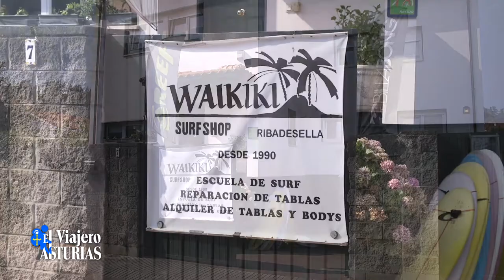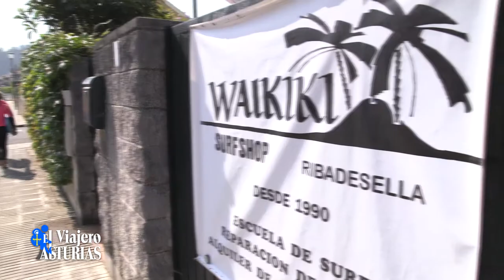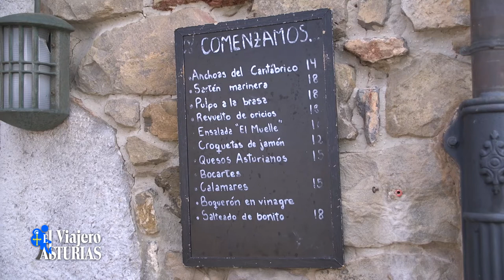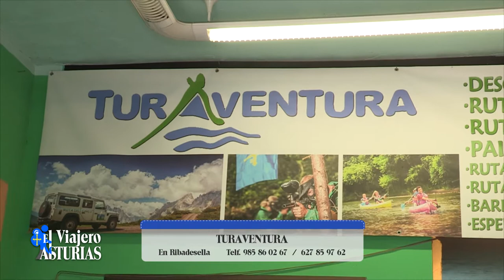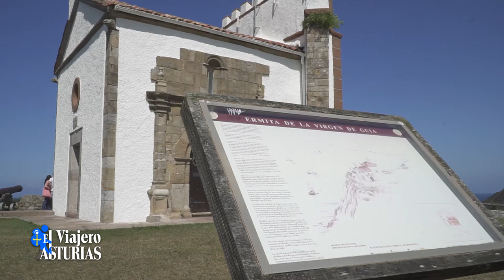EL VIAJERO ASTURIAS 10, RIBADESELLA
Ribadesella es nuestro destino actual, tenemos una importante cita con el Concejal de Turismo, de su mano recorremos diferentes lugares, pero también tenemos ocasión de visitar el magnífico Camping de Ribadesella, unas instalaciones asombrosas. Conocemos a Nano, toda una vida dedicada al mundo del Surf con su empresa Waikiki: fabricación, venta y reparación de tablas, escuela de surf, etc. El Muelle, una apuesta gastronómica de lo más interesante, nos lo presenta José de La Parrilla. Y no puede faltar una actividad de canoas, senderismo, rutas etc que ofrece Turaventura.
Agradecer el patrocinio de Kia Busanauto por su colaboración y presentaciones.
Acabamos como siempre con una charla con Alfonso de Alauto que se ha convertido en nuestro consejero en los viajes a Asturias.